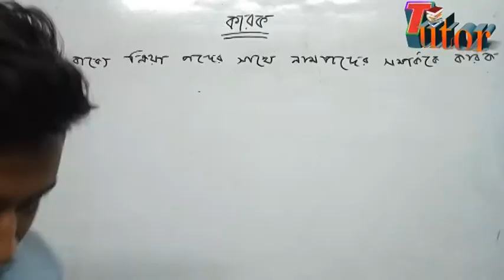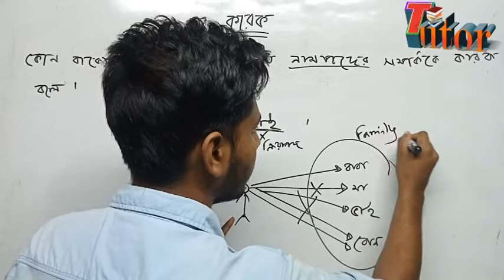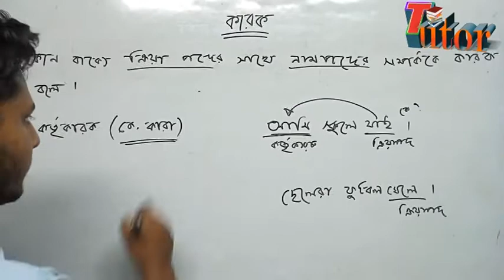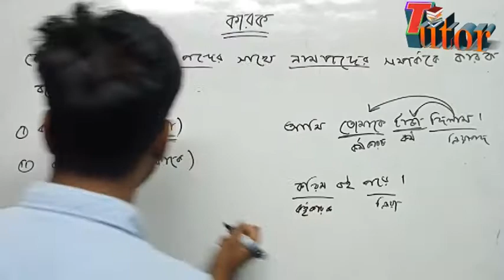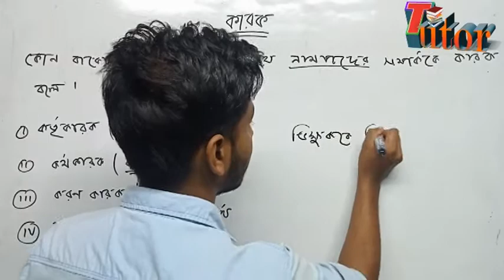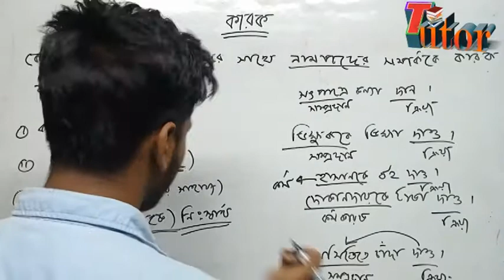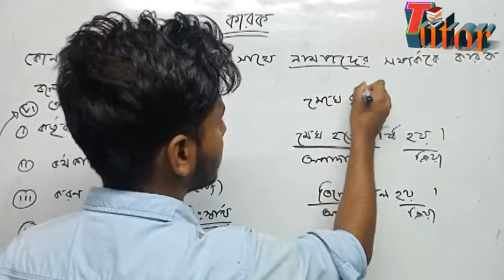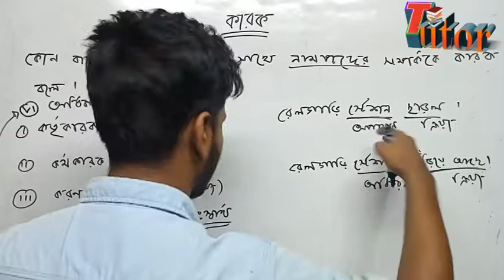Karok (কারক) | Bangla 2nd paper | SSC | HSC | Admission Test | BCS Part - 01